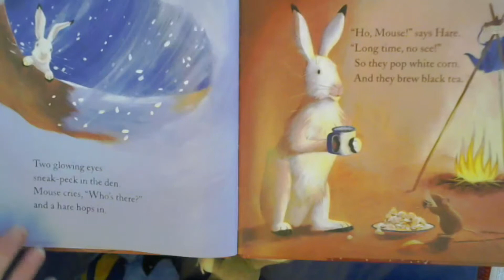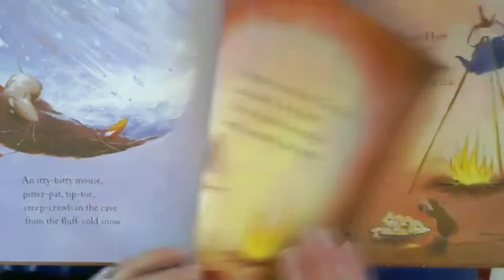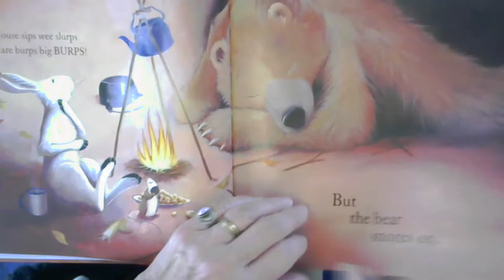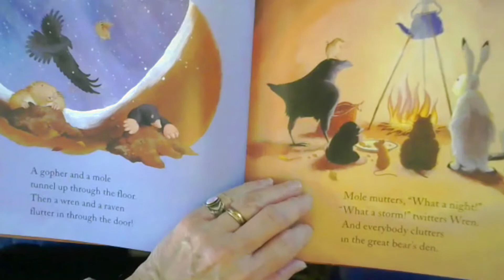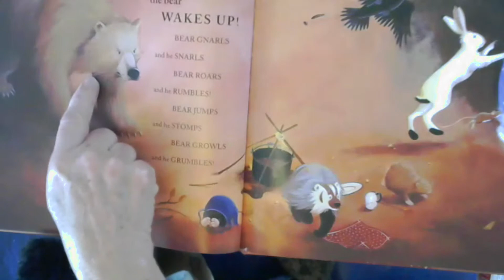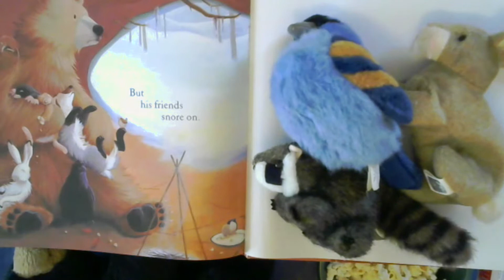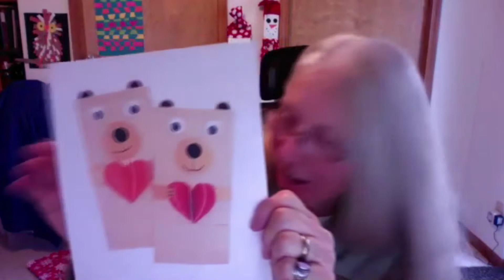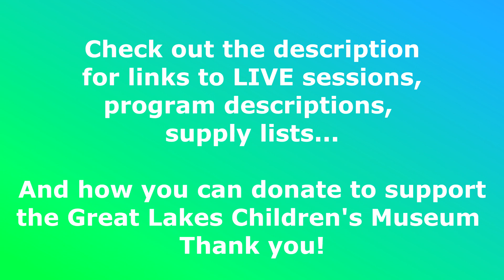Storytime Adventures: Bear Snores On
Bear Snores On By Karma Wilson

One by one, a whole host of different animals and birds find their way out of the cold and into Bear's cave to warm up. But even after the tea has been brewed and the corn has been popped, Bear just snores on until. . . find out what happens when he wakes up.

After Story Craft Supplies:  Gather ahead.
Paper lunch bag
Popped popcorn (optional)
Brown construction paper
Black construction paper (small scrap)
Red construction paper
Google eyes or scrap of white paper
Glue stick
Scissors
Black marker or crayon